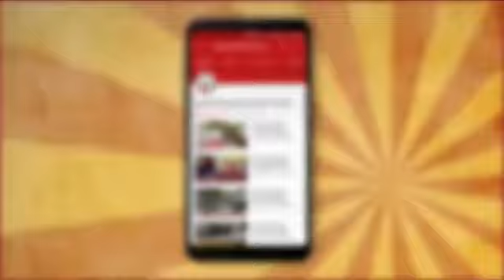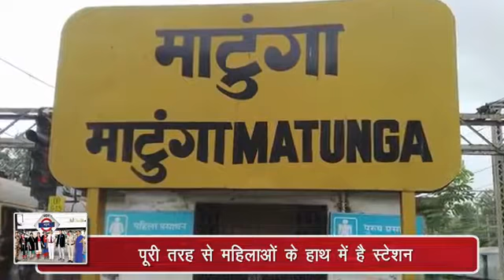Swati Bhatia's Voice Over - Matunga Railway Station- Limca book of Record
Swati Bhatia has given her voice for the package on Matunga Railway Station , which has successfully registered in Limca Book of Record. but the sign off is given with some other name.